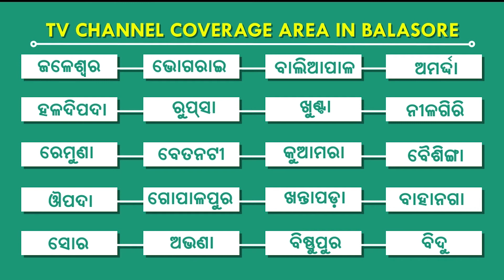କନିକା ରିଡିଂ ରୁମର ୨୩ତମ ବାର୍ଷିକ ଉତ୍ସବ ପାଳିତ, ରାଜକନିକା